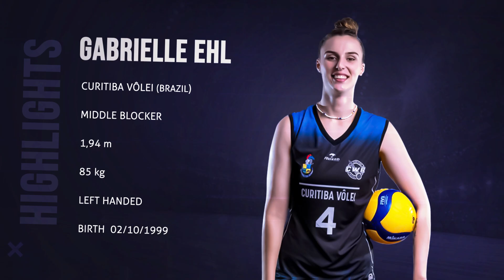Highlights: GABRIELLE EHL (Middle Blocker)